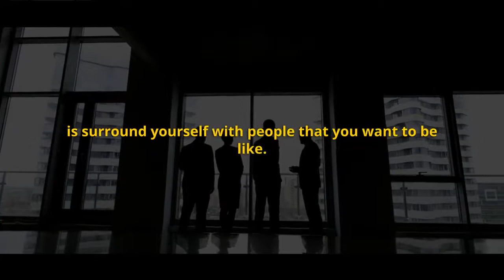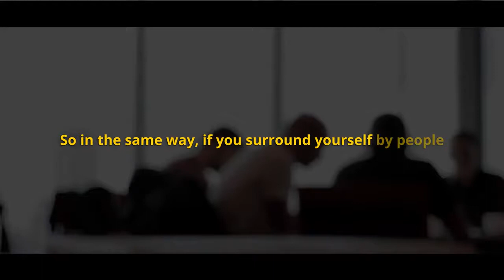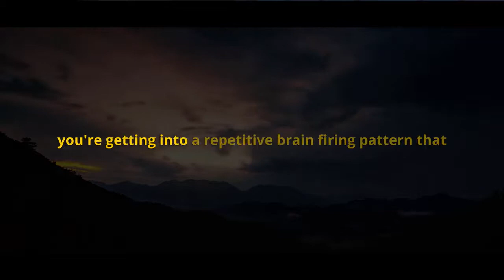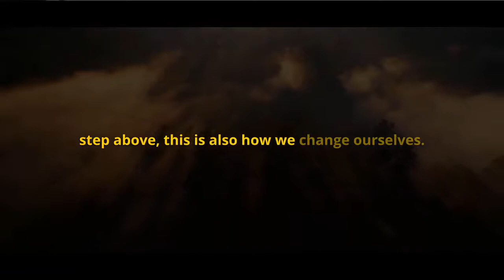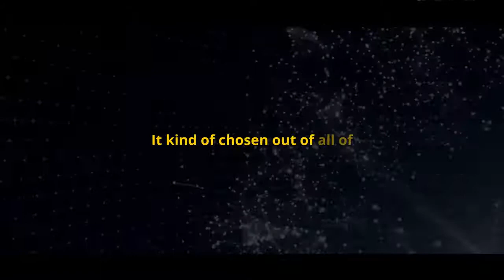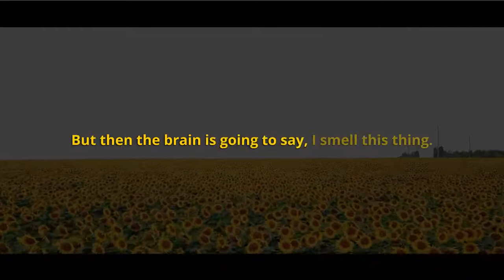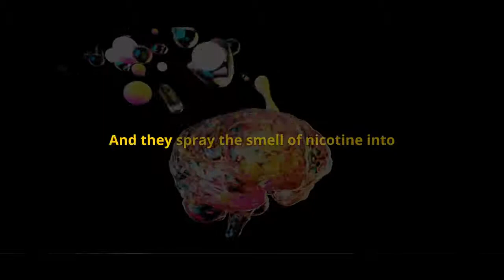NEUROSCIENTIST: Reprogram your brain for WEALTH and POWER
Moran Cerf is a neuroscientist and business professor at the Kellogg School of Management and the neuroscience program at Northwestern University. He is also a member of the institute on complex systems (‘NICO’) and the Alfred P. Sloan professor at the American Film Institute (‘AFI’).

His academic research uses methods from neuroscience to understand the underlying mechanisms of our psychology, behavior change, emotion, decision making, and dreams.

His works address questions such as: "How are conscious percepts formed in the brain?", "How can we control our emotions?" and “How the brain judges content as engaging?"

Prof. Cerf holds a Ph.D. in neuroscience (Caltech), an MA in Philosophy (Tel-Aviv University), and a B.Sc. in Physics (Tel-Aviv University).